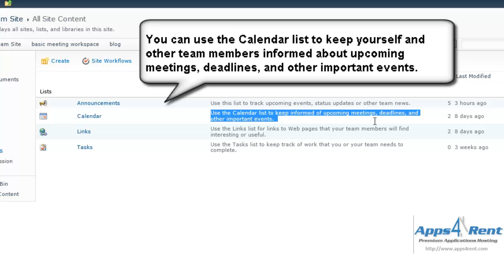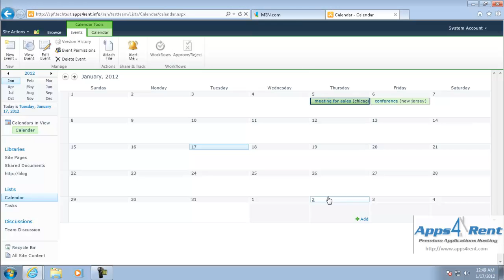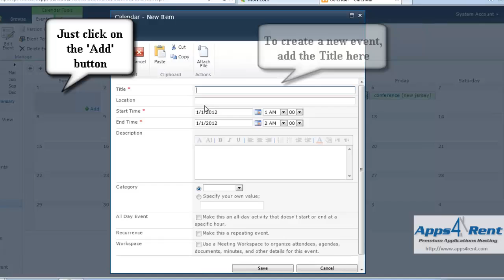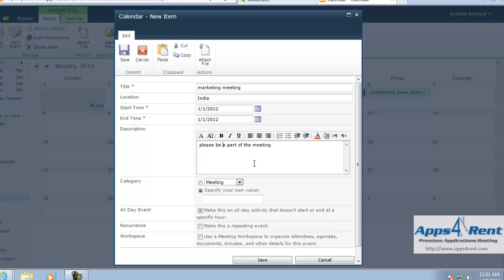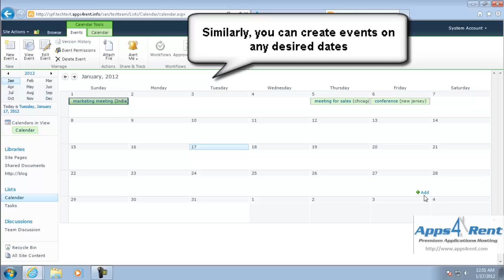How to SharePoint: How to create team site calendar in SharePoint Foundation 2010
How to create and view calendar events in SharePoint Foundation 2010 Team Site Template.